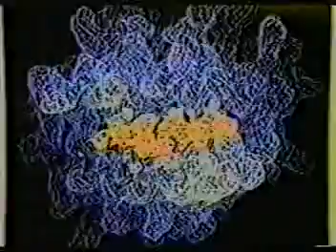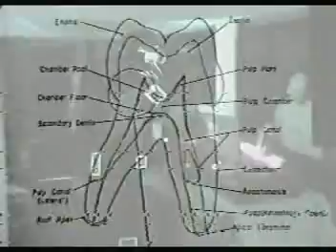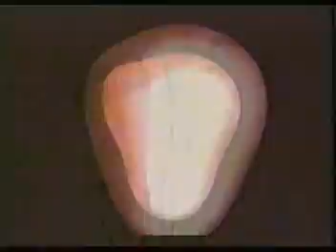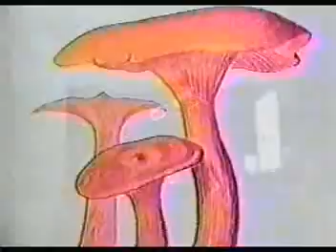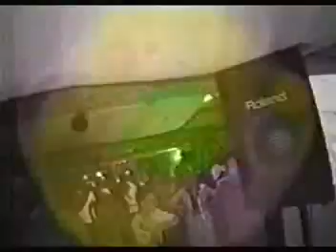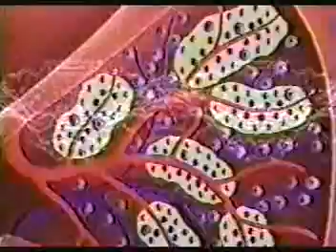The 1st performance of P4L4DiN 5.1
June 13 2003 - "The Maze" in Welland On. was the first time the P4L4DiN 5.1 system was used.  Integrated IR (nigh vision) video and Dolby surround Sound®™ combined with hard techno and hardstyle created a one of a kind show that went on to perform from NYC to LA and from Halifax to Vancouver.